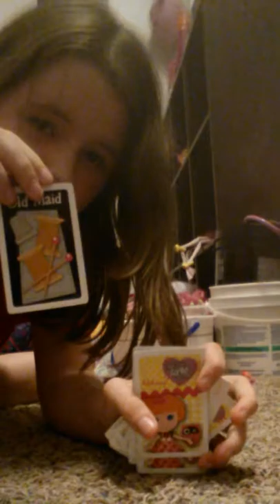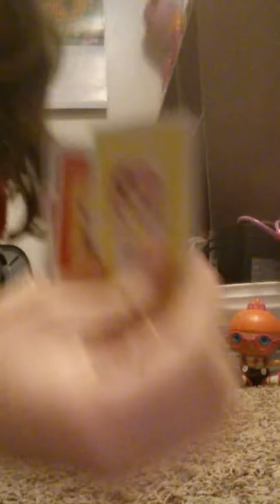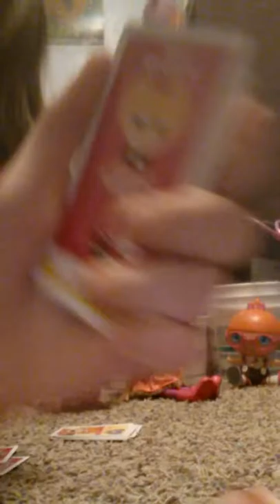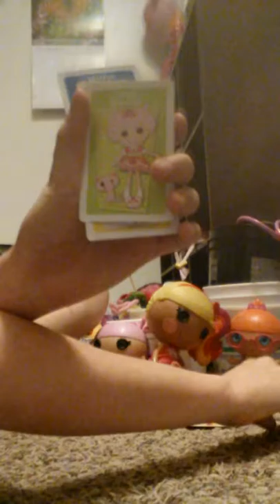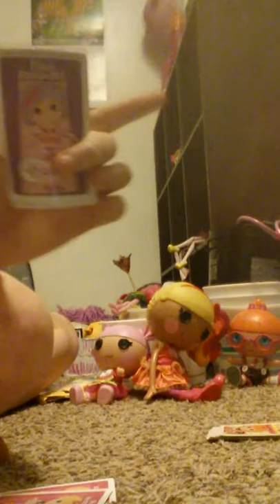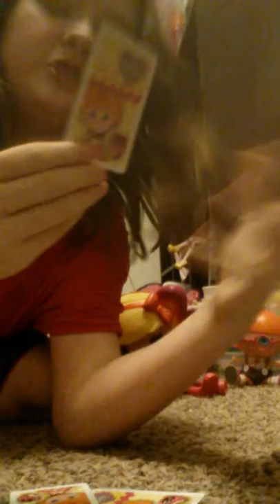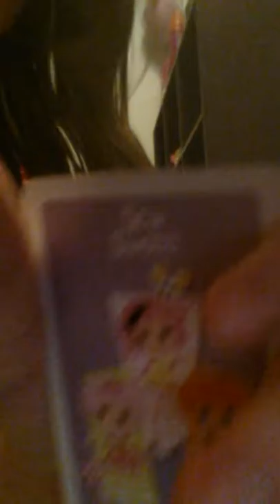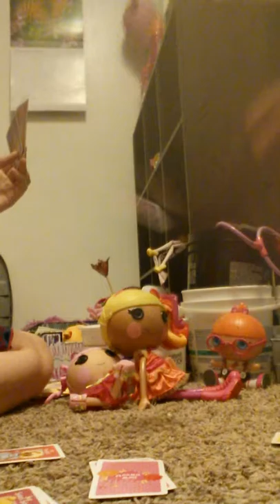Lalaloopsy Go Fish! Ft. My mom xD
I had no one else to play with. Here we go! Lalaloopsy go fish with the old maid cards!